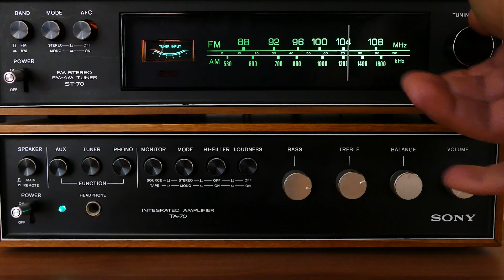This TOP Red Sox Prospect is ON FIRE!!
The Red Sox's #1 Prospect Marcelo Mayer's Hot Start to the season and can this top prospect impact The 2024 Red Sox.

About:
Today we are breaking down the SUPER Hot start for the Red Sox top Prospect Marcelo Mayer to start the Red Sox 2024 season. We talk about why Marcelo Mayer is doing so good for the Red Sox,  why this could be such a HUGE impact on the Red Sox and what this could mean for Marcelo Mayer's 2024 campaign.